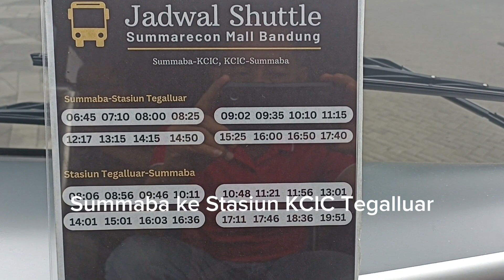Shuttle Buss Mall Summarecon Bandung ke Stasiun KCJB Tegalluar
Ada fasilitas Shuttle Buss Gratis dari Mall Summarecon Bandung menuju Stasiun KCJB Tegalluar Pulang Pergi Setiap 45 menit. Mall yg bagus di Bandung dengan suasana sejuk alam Bandung.